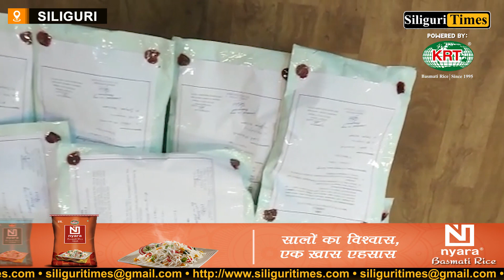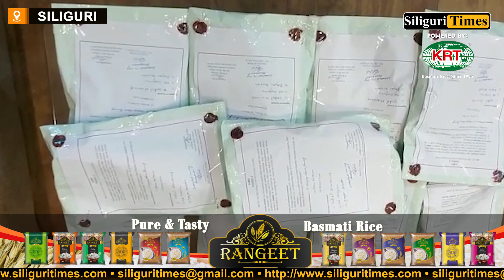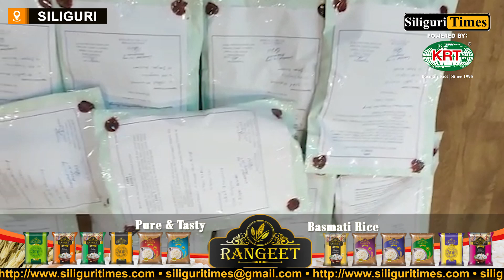STF raid in Ambari, three smugglers arrested with brown sugar and yaba tablet (Hindi)